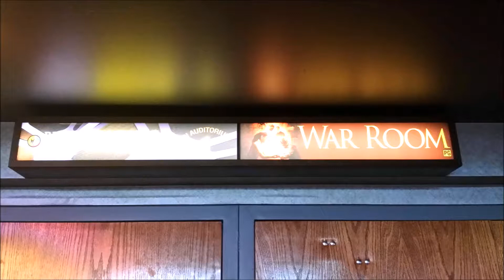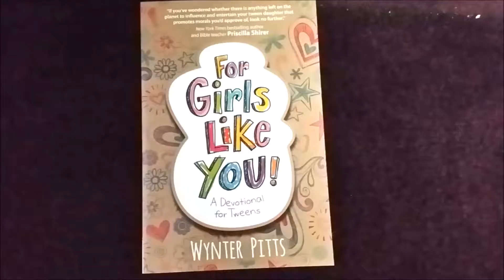War!!! No More Comfort Zone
EPISODE 17

In this vlog we explore stepping outside your comfort zone and trying something new. Our ongoing theme is life-long learning and our belief that every day is an opportunity to discover, learn, or try something new.

Remember, you were created for a purpose—God has a plan for your life. But, you may never find out what that purpose is unless you step out of your comfort zone on FAITH! Jeremiah 29:11-14 says, “For I know the plans I have for you, declares the Lord, plans to prosper you and not to harm you, plans to give you a future and a hope. Then you will call upon me and come and pray to me, and I will hear you. You will seek me and find me, when you seek me with all your heart.”

This vlog is for gracious grown people. We are living grateful lives filled with faith, family, friends, work, and lots of fun. I'm GeGe and along with my sister Jan we share our daily sometimes comical experiences trying to navigate changing times, attitudes, technology, and the new global economy!

Featured Songs: Easy by Jan Wright

Theme Song: Let's Grow Old Together by Jan Wright and Gail Wright, Vocals by Barbara Brown